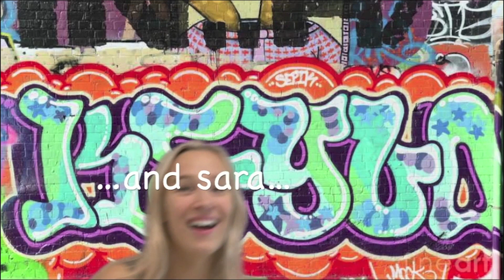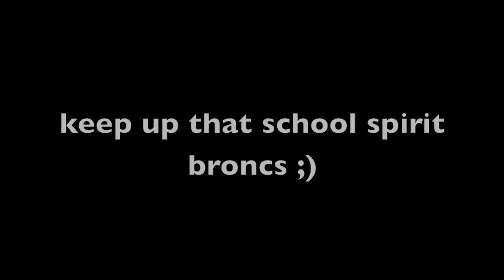PCTV Bronco News 9.15.2017